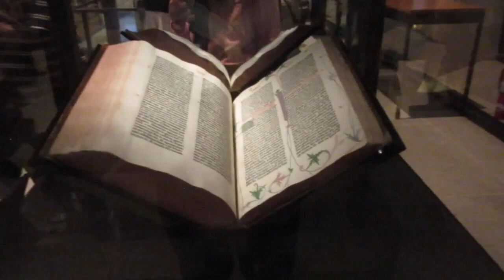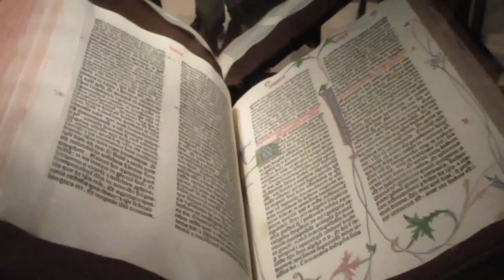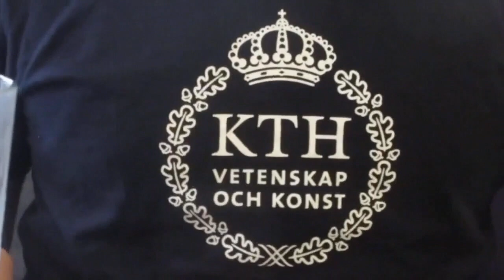New Haven with my Indian Friend Ayush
May 19, 2019 my Indian Friend Ayush Agarwal and my Wife